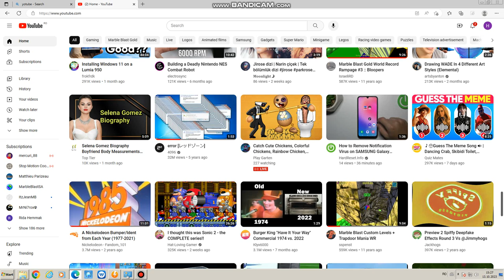wc nbjewbcyedcdvf fhdjvfhnd n